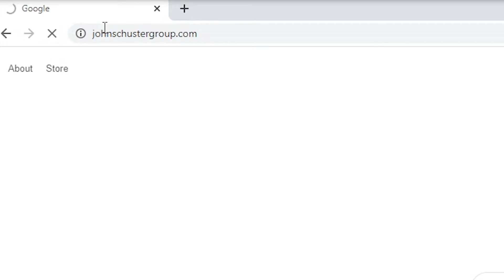Should You Buy a Home in Winter?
Believe it or not, the best time to be a buyer is coming up soon. In a hot seller’s market, the best time to buy a home is during the winter months, and today I’m going to share a few reasons why that is. Right now, houses are selling with multiple offers, but winter tends to slow the flow. To learn why you may want to get ready to buy soon, watch this short video.

Buying a Twin Cities Home? Search ALL Homes For Sale

Selling Your Twin Cities Home?